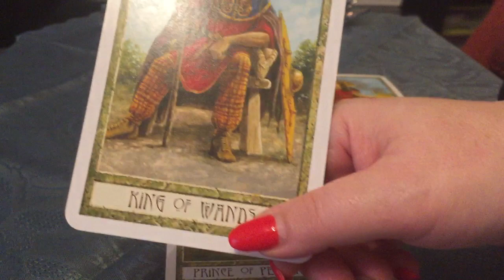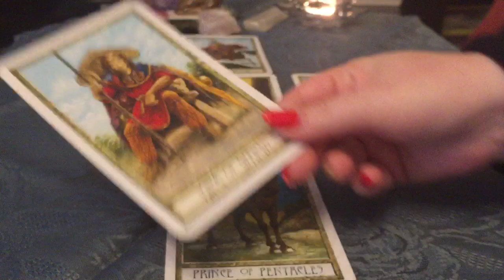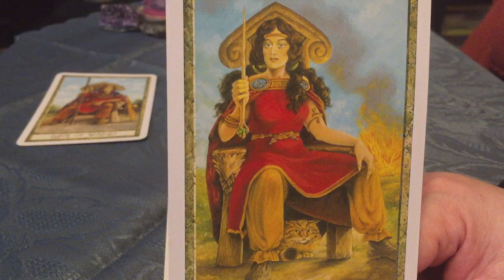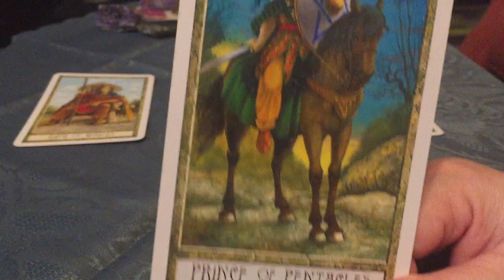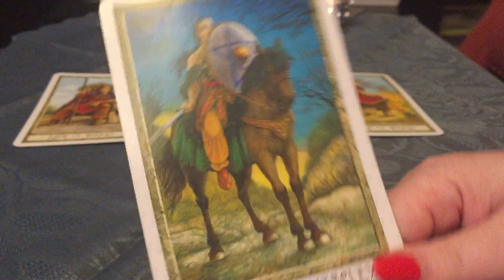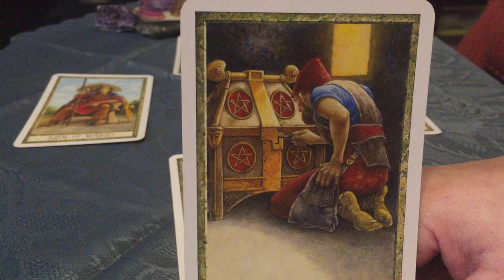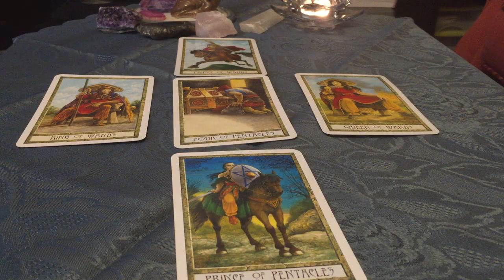RYBY 😍♊🍀 LUTY 2019